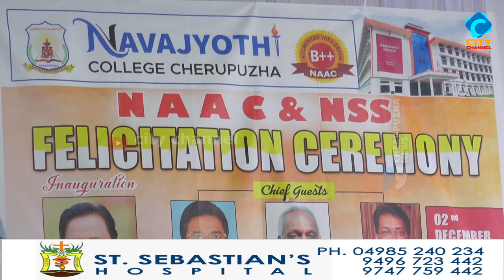ചെറുപുഴ നവജ്യോതി കോളേജിന് നാക് അക്രഡിറ്റേഷൻ സർട്ടിക്കറ്റ് ലഭിച്ചു.